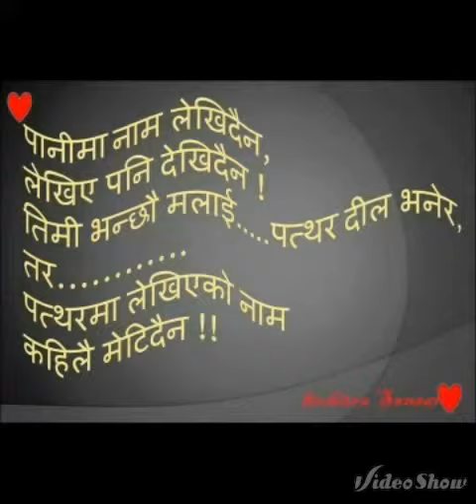Bir bahadur bohara